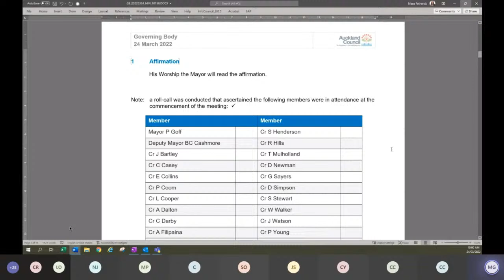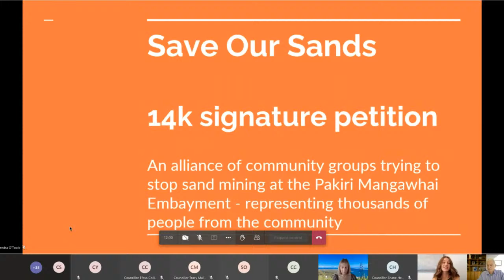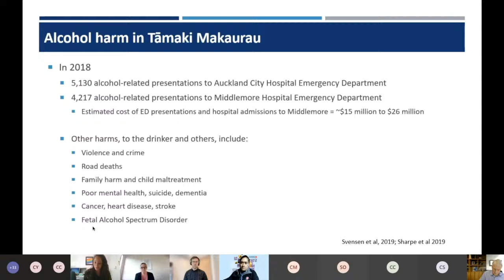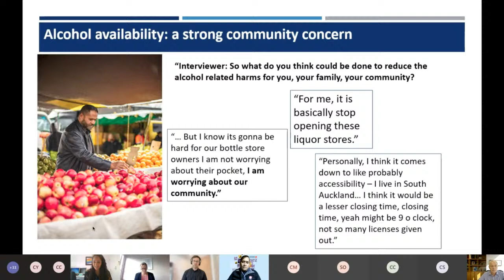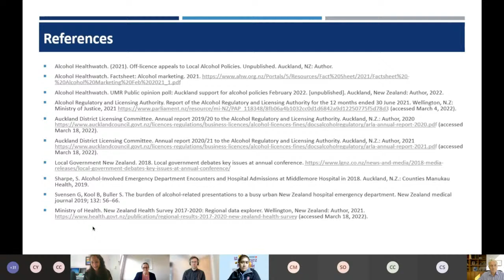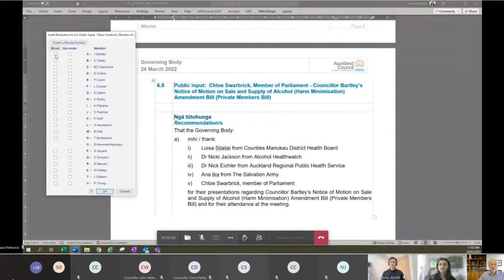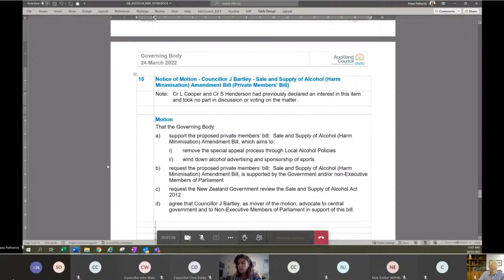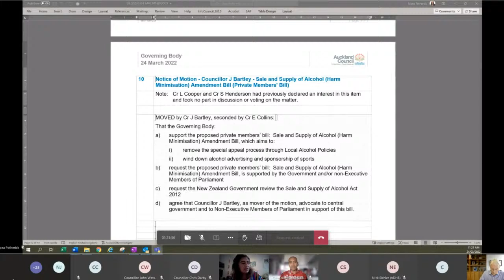24.03.22 - Governing Body Meeting